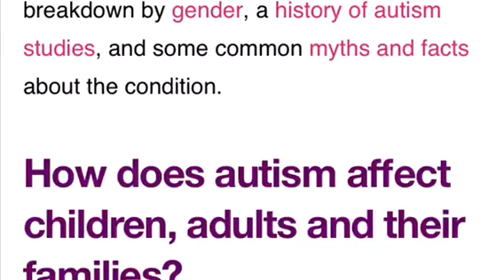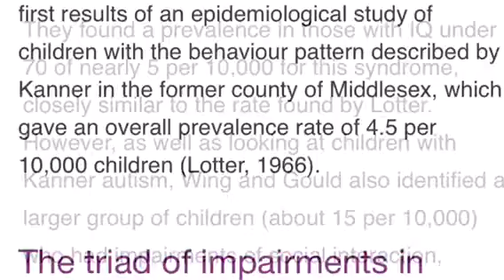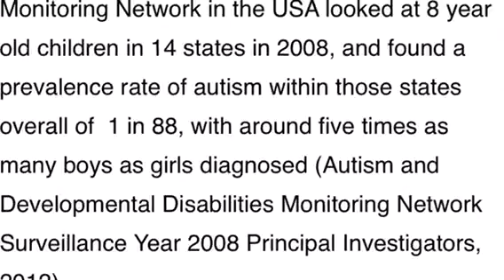Autism The History Facts